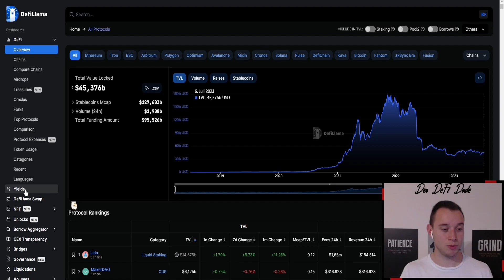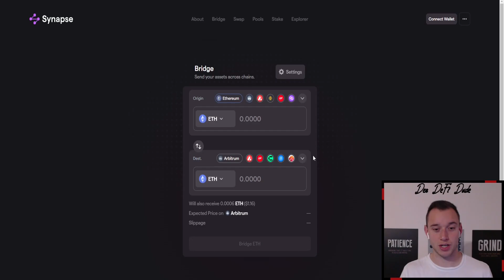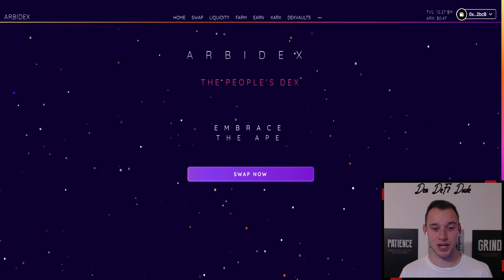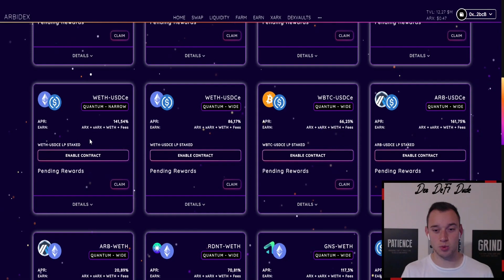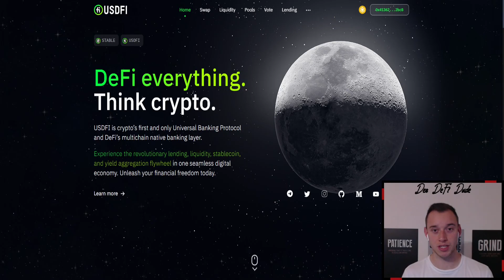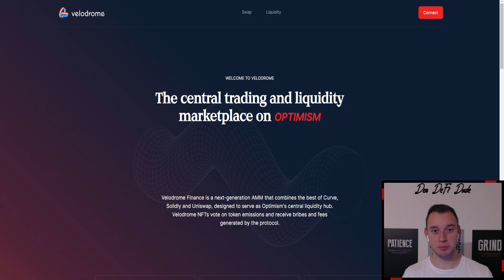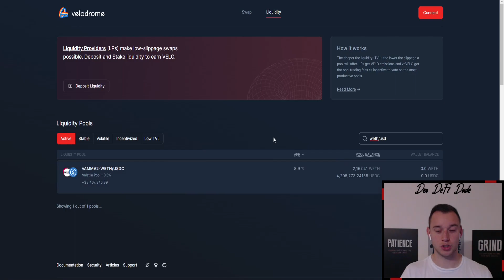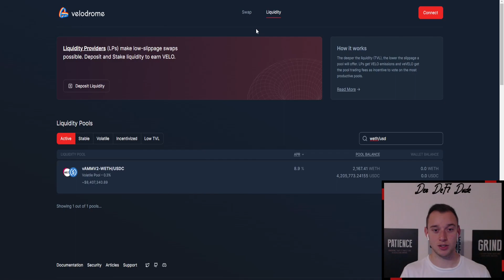DIE TOP 3 YIELD FARMING DEXES FÜR BLUECHIPS | KRYPTO DEFI 2023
🖥 MEINE KRYPTOBÖRSEN

📈 MEIN STEUERTOOL